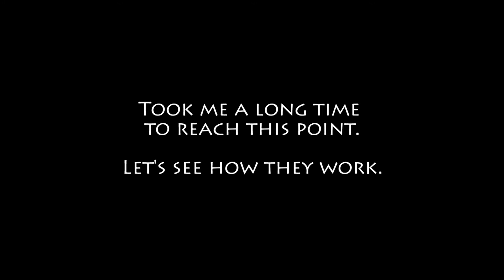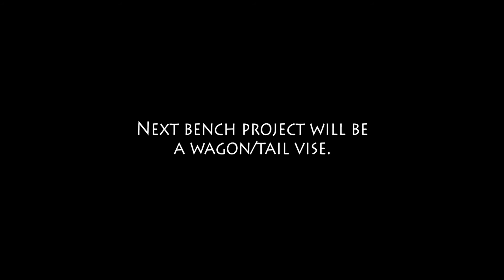Bench Dogs for my Roubo Workbench ベンチドッグ ワークベンチ ルーター・スレッド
Flattened and finished benchtop.  Then I made dog holes and bench dogs.  Took me a few months to get there but finally so happy to use my bench with a leg vise.

Ebony and walnut were laminated for dowels.

I didn't like the empty holes on my last workbench so wanted to fill all holes with dogs.  Also recess(sagged dogs in the holes) seem to gather dust and woodchips so I wanted to keep all
dogs flush to the bench surface as much as possible.

Seems like many people drill thru holes with one (diameter) bit so dogs slide up and down, which also means dogs slide down to the bottom.  In order to use a holdfast, this hole is mandatory, too.

I have no plan to use a holdfast as I prefer a hold down clamp.

So I drilled the first hole at 70mm deep then drill the rest( a short of 20mm) with a smaller bit so that a dog can sit on the shoulder of the hole and also I can push it up from the bottom.  I don't know if this is common but I like this system so far.

Next bench project will be a wagon/tail vise but for now I have so many other things to make so
not sure when to start.  Hopefully by spring of 2022.

Many router sled videos but I like the classic one the best.  Especially X string technique is brilliant. Uploaded 10 years ago.  Cool to guess how many people flattened benches with this.

　ワークベンチ製作も終盤に来て、ベンチトップを平らにして、フィニッシュを塗り、穴を開け、丸棒ベンチドッグを追加しました。丸棒は黒檀、ウォールナットを接ぎ合せ旋盤で19ｍｍに加工して70ｍｍにカットしました。片方はＬ型に切って、材の横滑りを抑えたり、バイスの顎になります。ひっくり返すと丸い先端になっていて、丸穴のものを差し込んだりできます。

　丸棒のベンチドッグは色々なシステムがあると思いますが、穴が空の状態であるのは好きではなく、前のベンチでビットやら鉛筆を落とし続けてストレスだったので、全部を塞ぐことは最初から決めていました。

　多くは１つの（直径の）ビットで貫通させて、上からも下からもドッグが出せるようになっているようですが、沈んだドッグはその窪みにゴミがたまりベンチの平面性に問題が出てくるので、なるべく面一になるような方式にしました。最初に70ｍｍの深さを19ｍｍのビットで開け、残りの20㎜弱を16ｍｍで開けました。70ｍｍ長のドッグは底で留まり高さが安定します。

　今のところこのシステムにしてよかったと思っています。ホールドファストは使えませんが、現状ホールドファストを採用する予定はありません。ホールドダウン・クランプを好みます。
将来気が変わったら単純に全部を19ｍｍで開けるだけです。

　ドッグは黒檀とウォルナットを接ぎ合せたものです。

ラウター・スレッドに関してはたくさんの参考ビデオがありますが、Wood Whispererさんが
一番好きです。10年前に作られたビデオ。何万人がこれでベンチを平らにしたのでしょう？